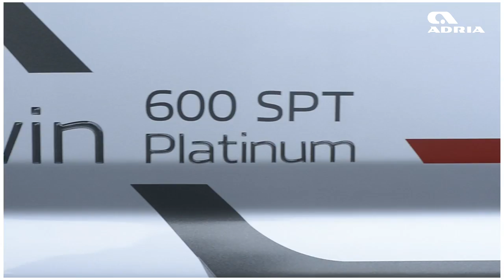2017 Adria Twin 600 SPT Platinum collection